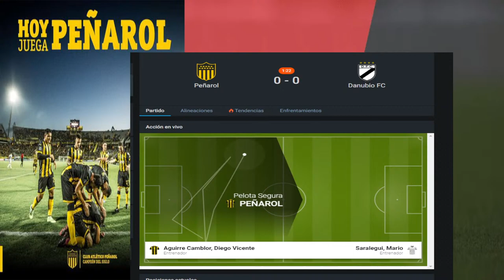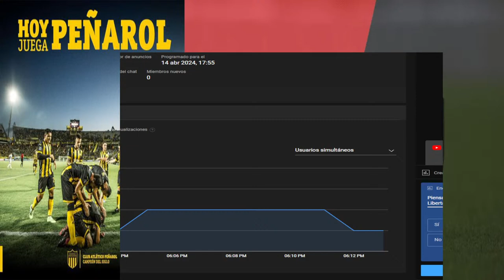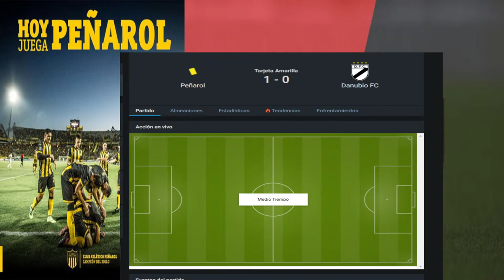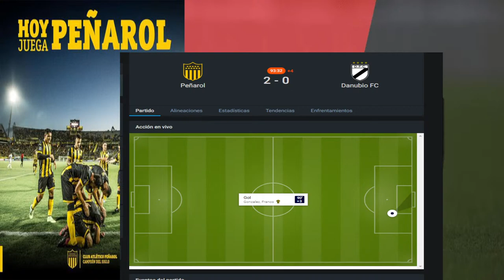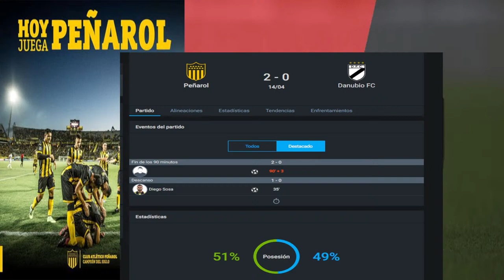PEÑAROL 2 DANUBIO 0 Mariscal Kesman + estadísticas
Retransmisión con Alberto Kesman & informacion del partido.